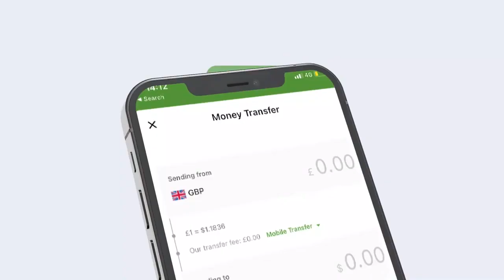Golaha Aqalka Sare BFS ayaa manta akhrinta kowaad marsiiyay Hindise-sharciyeedka Wasaraadda Beeraha.